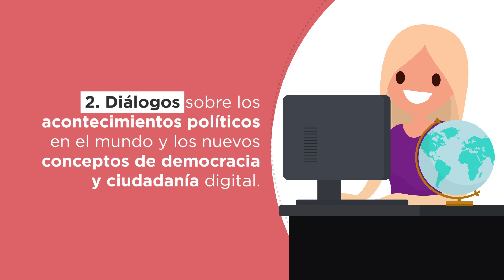El INE colabora en proyectos de educación cívica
El INE colabora con la organización Virtual Educa en 2 proyectos de educación cívica para el año 2020, aquí te decimos de que se tratan.